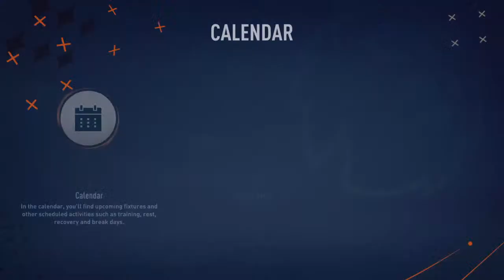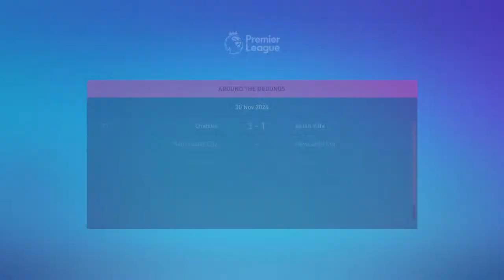Southampton career mode ep 4 :)))))))))))))))))))))))))))))))))